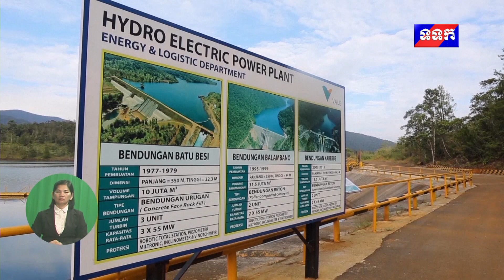ផ្សាយឡើងវិញ ៖ ព័ត៌មានអន្តរជាតិ ថ្ងៃទី២ ខែតុលា ឆ្នាំ២០២៣